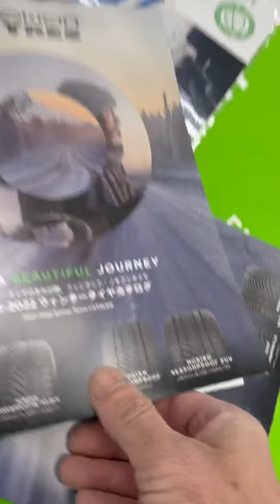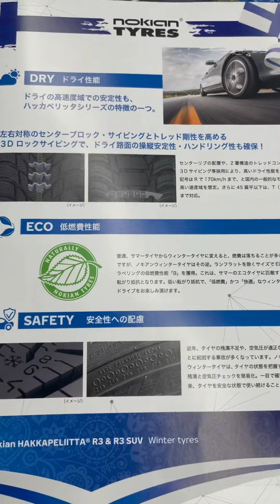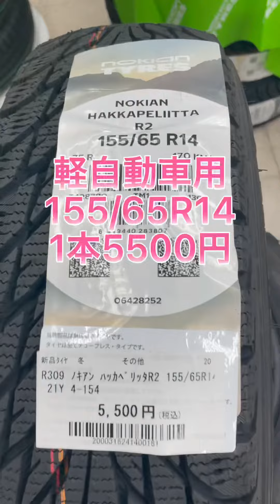ノキアン ノキアンタイヤ ノキア ハッカペリッタ スタッドレス スタッドレスタイヤ nokia nokian nokiantyres hakkapeliitta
ノキアンタイヤについて